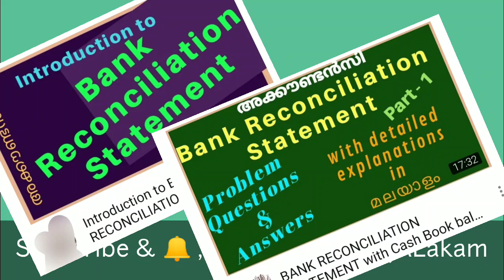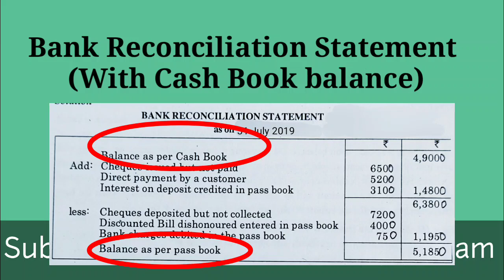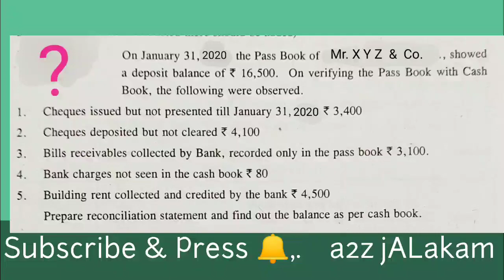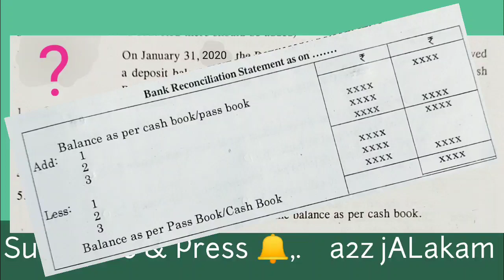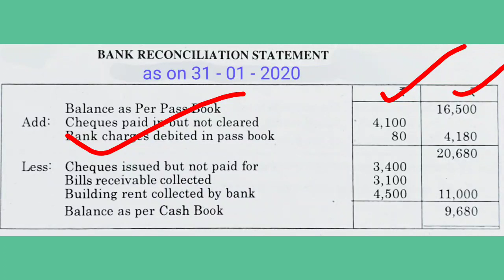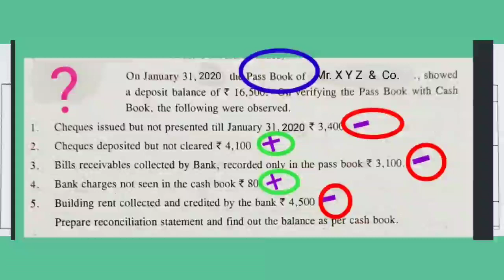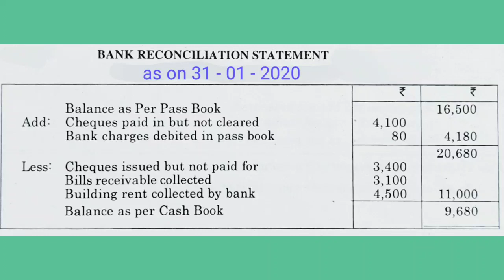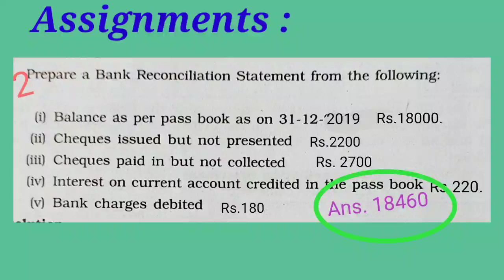BANK RECONCILIATION STATEMENT with Pass Book Balance മലയാളം#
Problem Questions and Answers with explanation in Malayalam...

ശരാശരി വിദ്യാർത്ഥികൾക്ക് മനസിലാവുന്ന തരത്തിൽ സിംപിളായും വിശദമായും ഉളള വീഡിas...

Easily understandable, Useful for all Commerce Students...

Helpful for +1 COMMERCE, B.Com, BBA, M.Com,MBA and other Commerce related Candidates...

Related previous Uploads :

      -- with Cash Book balance

.🌹BANK RECONCILIATION STATEMENT Introduction മലയാളം🌹🌹 മുൻവർഷ ചോദ്യങ്ങൾ ഉൾപ്പടെ ..